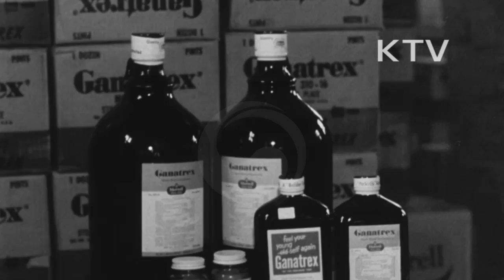대한뉴스 제 287호-한미재단에서 의약품 선물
한미재단에서 많은 의약품을 대한적십자사에 전달함.
-최신식 치과용 X광선 장치와 8,700병의 비타민제.
-의약품은 의사가 없는 산간지방에 배포할 예정.